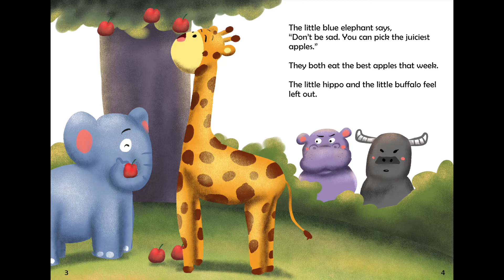‘Daddy Long Legs’ | Learn English for Children Grade 2 | Short Books Online Free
Peace and Happiness Foundation provides free English-program education to underprivileged children across Thailand. We believe in teaching children analytical skills and emotional intelligence from early on, to help them grow up happy and to become quality world citizens.

❤️ We need your help to build a better future for all children in Thailand!

Today’s story book: ‘Daddy Long Legs’
➼ Created by Peace and Happiness Foundation
➼ Story by Suneal Varma
➼ Art by Kiattiyot Kaeo-ngoen
➼ Read by Teacher Amber